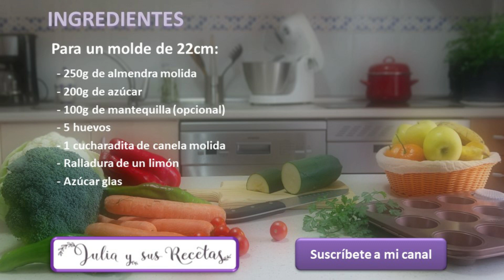Tarta de Santiago😋TODO ALMENDRA!Dulce tradicional gallego. Sin gluten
La tarta de Santiago es un dulce típico de la zona de Galicia, de la cual se desconoce su origen. Se puede obtener en cualquier pastelería de los pueblos por donde pasa el camino de Santiago.
Básicamente está elaborada con almendra molida mezclada con huevos y azúcar a partes iguales y como detalle final se espolvorea con azúcar glas sobre una plantilla de la Cruz de Santiago, para que al retirarla quede impresa.
Para un molde de 22 cm.
     - 250g de almendra molida
     - 200g de azúcar
     - 100g de mantequilla (opcional)
     - 5 huevos
     - 1 cucharadita de canela molida
     - Ralladura de un limón
     - Azúcar glas